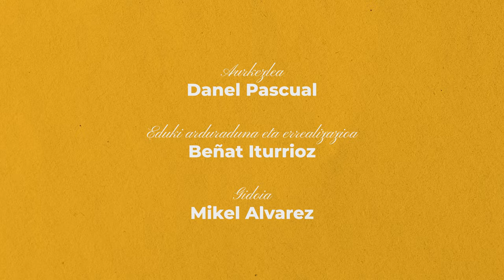Herritarren iraultza ala burgesiarena? | FRANTZIAKO IRAULTZA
Herritik herriarentzat eginiko iraultza ala burges hiritarrek monarkiaren aurka bultzaturikoa?

00:00 Sarrera
00:40 Frantziako Iraultza
01:21 Antzinako erregimena deuseztatu
02:00 Maria Antonieta
02:45 Liberté! Egalité! Fraternité!
04:35 Telefono morea
05:42 Ezinbestekoak
06:44 Zentralismoa
07:32 Itxiera

👁️‍🗨️ Kredituak
- Aurkezlea: Danel Pacual.
- Eduki arduraduna eta errealizazioa: Beñat Iturrioz
- Gidoia: Mikel Alvarez.
- Argazkia: Mattin Saldias.
- Edizioa: Beñat Iturrioz eta Oskarbi Sein.
- Eduki kontrastea: Xabier Cueto.
- Koordinazioa: EWKE.
- Bideoa: Bira Produkzioak.
- Jabetza: Ikusgela. EWKE. (CC-BY-SA).
- Babeslea: Eusko Jaurlaritzako Kultura eta Hizkuntza Politika Saila.

👁️‍🗨️Irudien iturri nagusia:  Wikimedia Commons